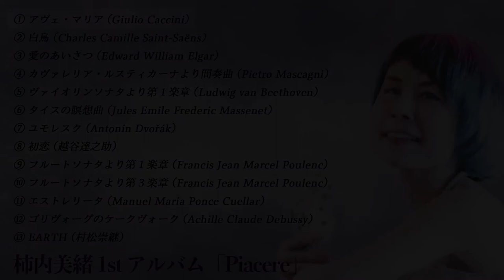【視聴動画】柿内美緒：Piacere（ピアチェーレ）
柿内美緖ファーストアルバムPiacere（ピアチェーレ）
2017年5月1日発売

1　アヴェ・マリア（カッチーニ）
2　白鳥
3　愛のあいさつ
4　カヴァレリア・ルスティカーナより間奏曲
5　ヴァイオリンソナタより第1楽章（ベートーヴェン）
6　タイスの瞑想曲
7　ユモレスク
8　初恋
9　フルートソナタより第1楽章（プーランク）
10　フルートソナタより第3楽章（プーランク）
11　エストレリータ
12　ゴリウォーグのケークウォーク
13　EARTH

ご注文はスタジオフィアートWebショップより